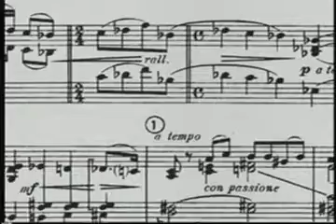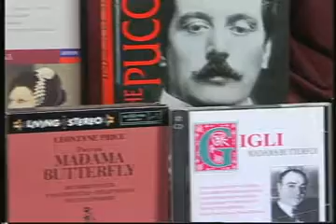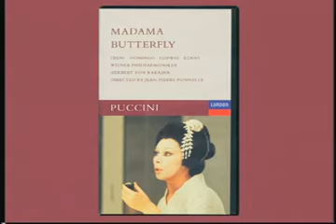San Diego OperaTalk! Puccini's Madama Butterfly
Puccini's Madama Butterfly is one of the most-often performed operas in the repertoire.  San Diego Opera'sNicolas Reveles explores the stormy history, lasting influence and universal appeal of this masterwork. Series: "San Diego OperaTalk! with Nick Reveles" [12/2002] [Humanities] [Arts and Music] [Show ID: 6534]